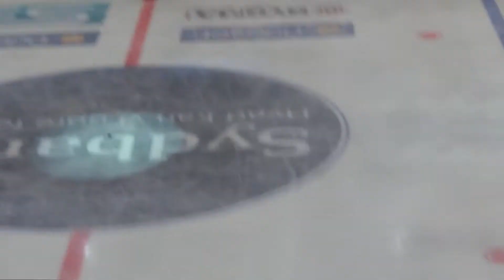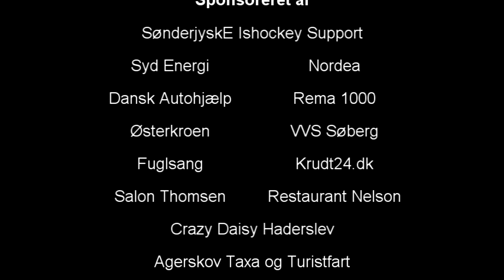SønderjyskE vs Herlev 27-0913